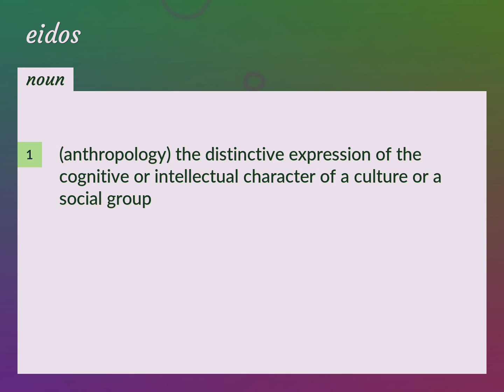Eidos | meaning of Eidos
What is EIDOS meaning?